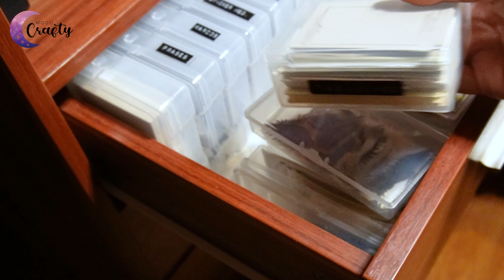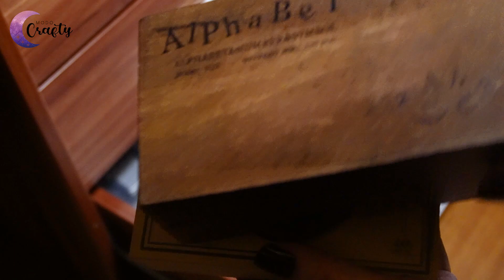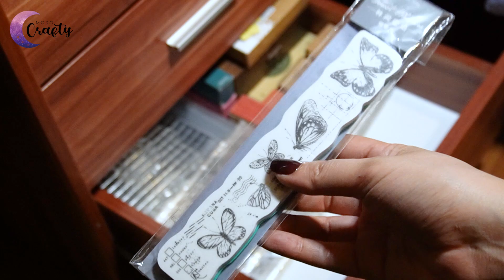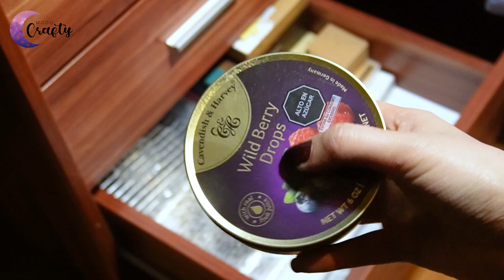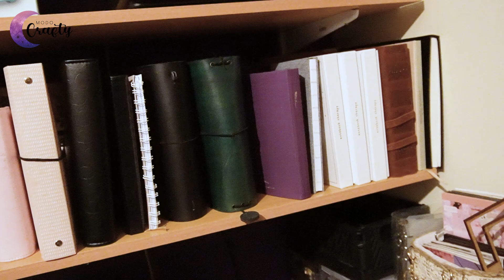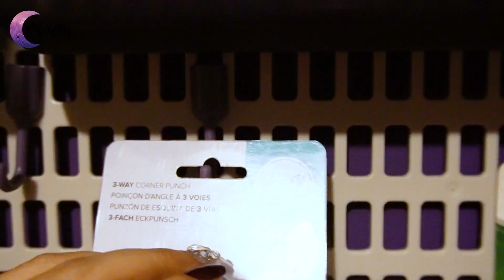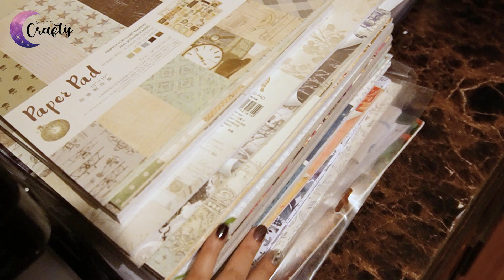El Después: la nueva organización📚📥🗃️🗄️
Hola a todos, aquí les traigo la 2da parte del antes y después. Les enseño el nuevo espacio y organización de mi escritorio.

Disculpen por la calidad del video. Solo podía usar la luz de mi habitación, y por eso la iluminación no es muy buena :(.

Igual espero les guste y si es asi no se olviden de darle like 👍🏻